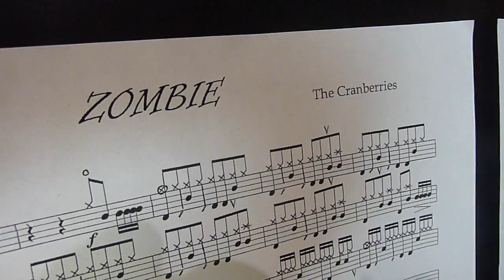1 november 2015 - The Cranberries - Zombie